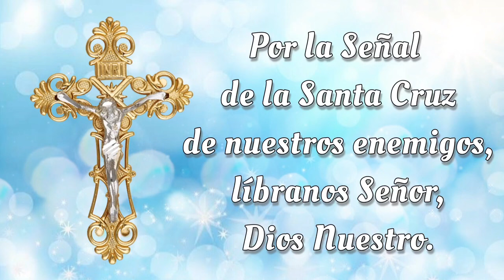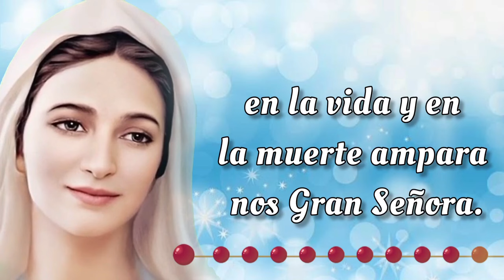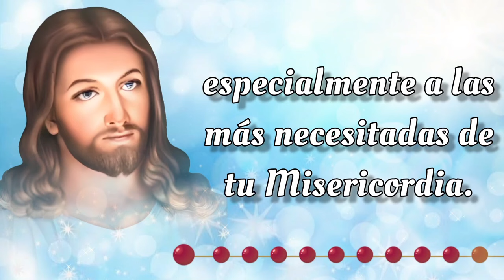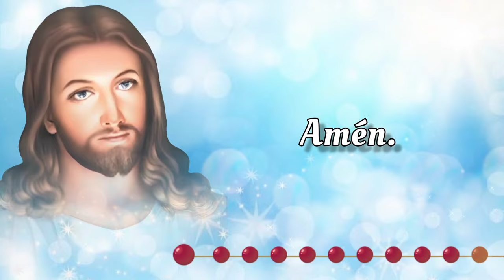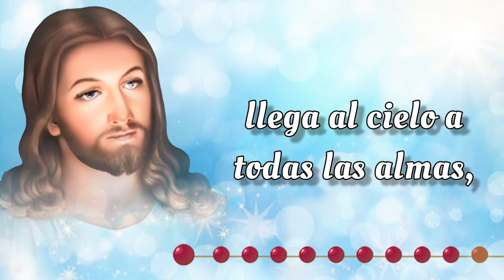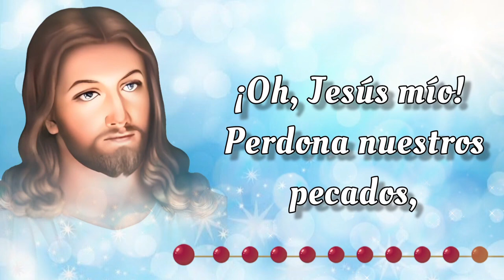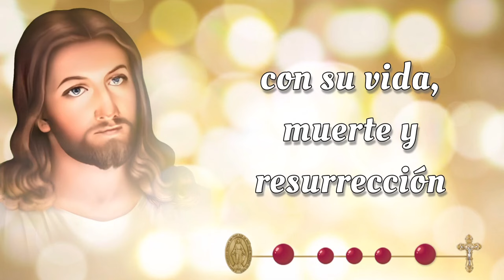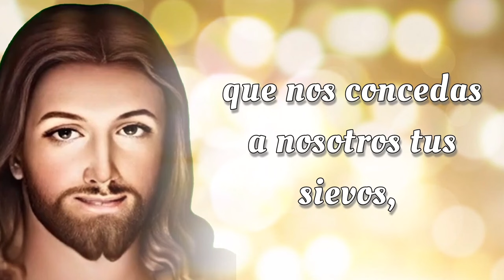SANTO ROSARIO CORTO de hoy 🔥 Miercoles 23 de Octubre 2024🔥 Misterios Gloriosos 🔥 Rosario de Hoy 🌹